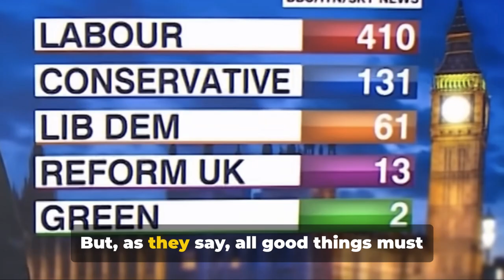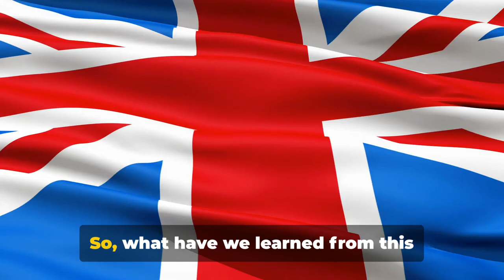UK Election: Labour's Victory and What's Next